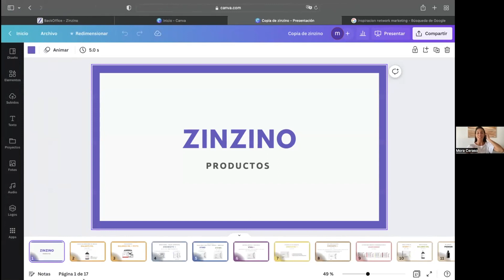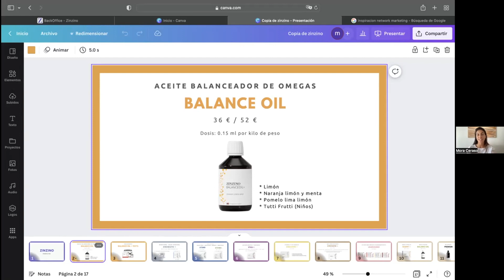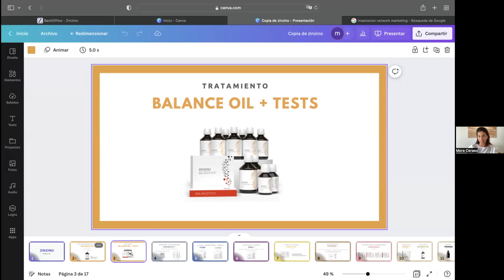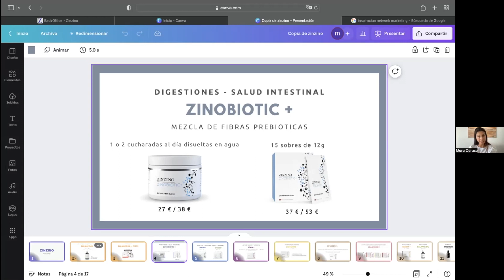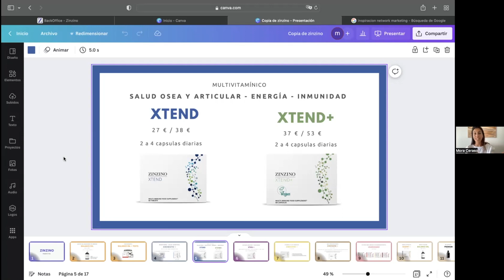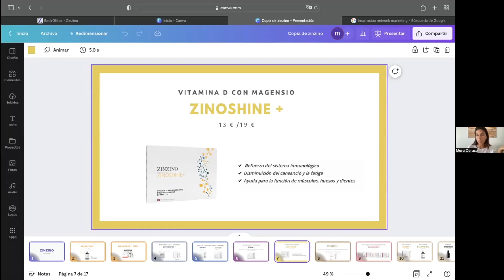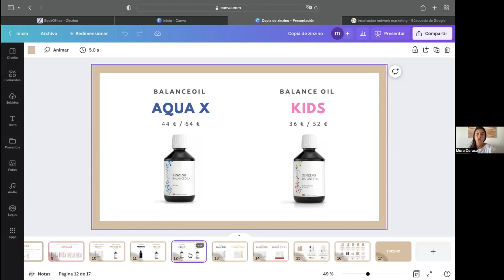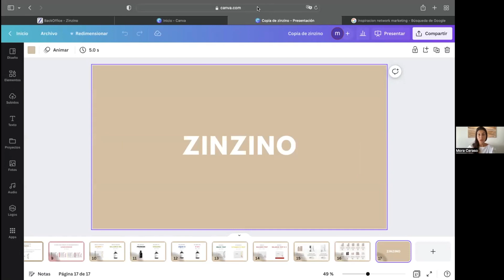Mora Ceraso vista rapida productos de Zinzino